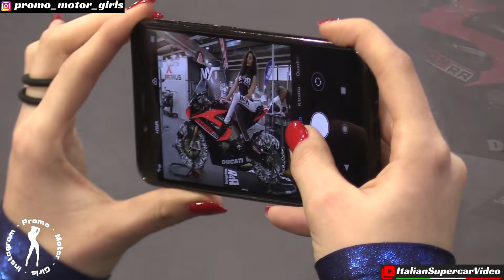Motor Bike Expo 2020 - Verona, Italy - Girls, Girls, Girls!!! (Ragazze)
The Motor Bike Expo 2020 is the most important European fair and one of the largest in the world dedicated to motorcycle customisation. Like any self-respecting two-wheel fair there is, fortunately, a significant representation of models and beautiful girls. This first video at Motor Bike Expo 2019 is dedicated to them. With over 170,000 visitors in the 2019 edition, the event confirms a constant growth in the sector that sees more and more enthusiasts appearing in the custom and processing world. Each type of industry is represented, Cafè racer, choppers, sport, touring and off-road motorcycles. Enjoy!

Il Motor Bike Expo 2020 è la più importante fiera europea ed una delle maggiori al mondo dedicate alla personalizzazione della moto. Con oltre 170.000 visitatori nell'edizione 2019 la manifestazione conferma una costante crescita del settore che vede sempre più appassionati affacciarsi al mondo custom e dell'elaborazione. Ogni tipo di settore è rappresentato, Cafè recer, choppers, moto sportive, da turismo ed off-road. Come ogni fiera delle due ruote che si rispetti vi è fortunatamente una folta rappresentaza di modelle e belle ragazze. Questo primo video all Motor Bike Expo 2020 è dedicato proprio a loro. Buona visione ;-)

Event / Manifestazione: Motor Bike Expo
When / Quando: 16/01/2020
Where / Dove: Verona Fiera

8 Year Anniversary by Diamond Ortiz